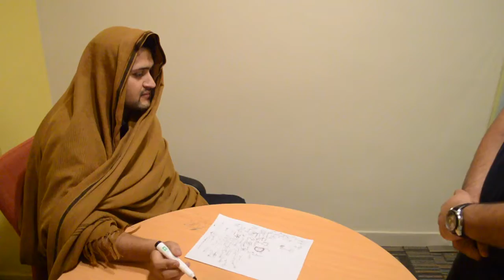Short Skit: Gym Reimbursement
Along with many other perks, when our office offered gym reimbursement employees leaped for the opportunity to get in shape.. or not? Find out